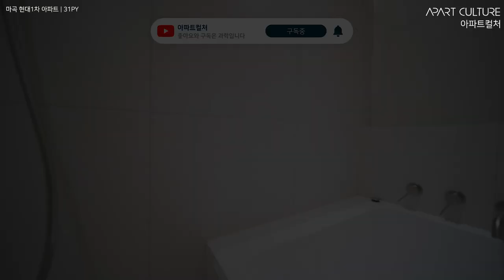🏠30평 아파트에 50평 아파트 욕실을 만들었습니다 | 랜선집들이 | 홈투어 | 30평대 아파트 | with CLOVA Dubbing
00:00 인트로
00:15 욕실 소개
00:48 공용부 욕실에서 파우더룸으로
01:00 세면대
01:35 욕실 구조변경 목적
02:04 조명계획
02:21 콘센트&서랍장
02:35 알코브 선반
02:59 비내력벽 철거
03:31 샤워공간
03:41 샤워&욕조공간 변경목적
03:58 안방 쪽 입구를 막은 이유
04:25 욕실 총평
04:42 엔딩